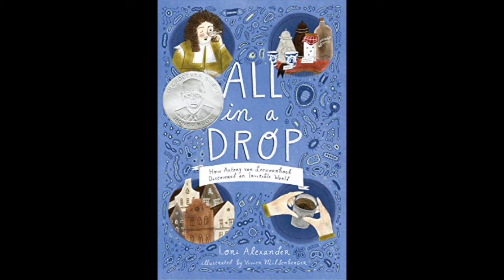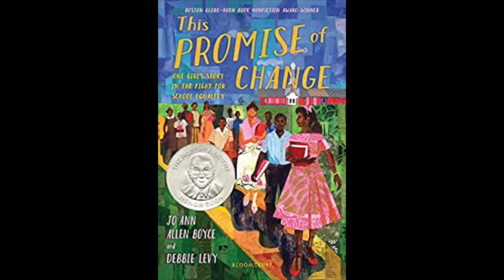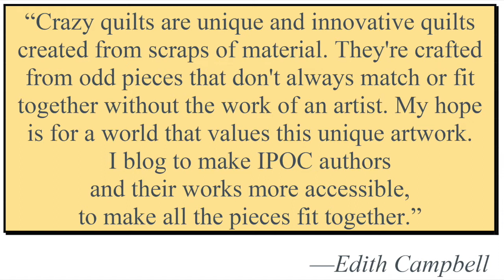Just Us & Edith Campbell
Edith Campbell is a Reference/Instruction Librarian at Indiana State University where she advocates for users and works to remove barriers to information. She focuses on social justice and equity, principles she incorporates into collection development, instructional sessions and programming.

In this episode of Just Us &, Edith discusses the evolving role of librarians, wearing multiple hats as a blogger, sensitivity reader, and award committee member; and how librarians and book creators can work together to advance diversity in KidLit.

“Just Us &” is a weekly interview series hosted by Wade and Cheryl Hudson, founders of Just Us Books. Each week, the Hudsons talk with talented book creators and others who help get books into the hands of readers.

About Just Us Books
Founded in 1988, Just Us Books is a Black-owned, independent publisher of children’s books that center and celebrate Black people, history and culture. and follow us @JustUsBooks on Facebook, Twitter and Instagram